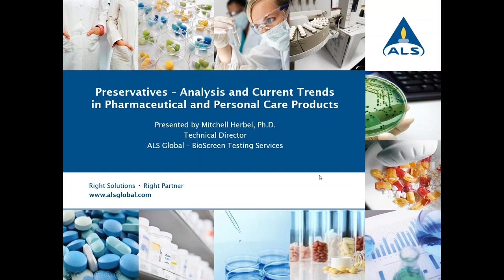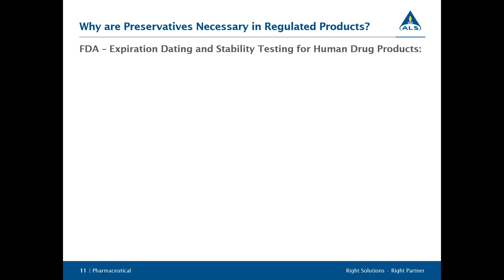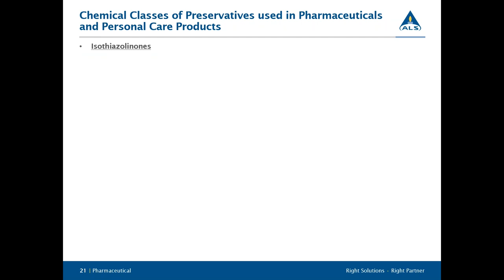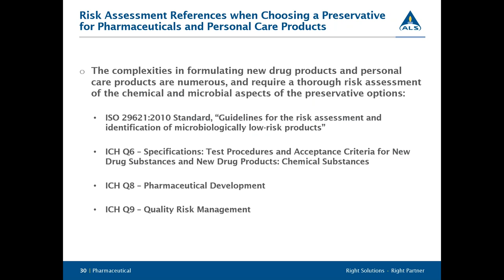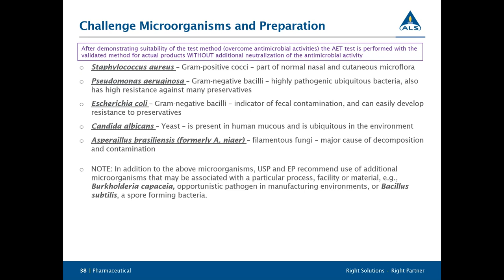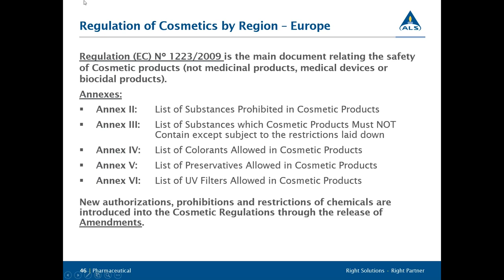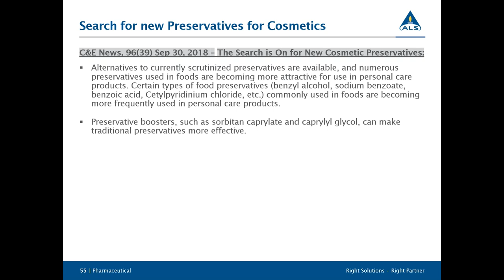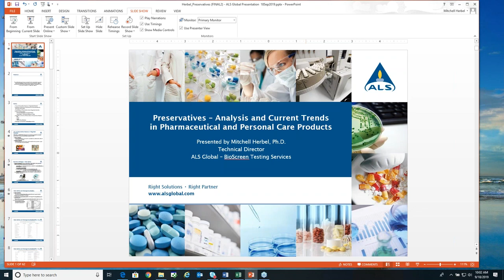Webinar Wednesday - Preservatives in Pharmaceutical & Personal Care Products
Join Technical Director Dr. Mitchell Herbel from BioScreen Testing Services (now part of ALS) for this educational webinar focusing on a review of common preservatives, chemical and microbial methods used to analyze preservatives, and recent trends in preservative usage.